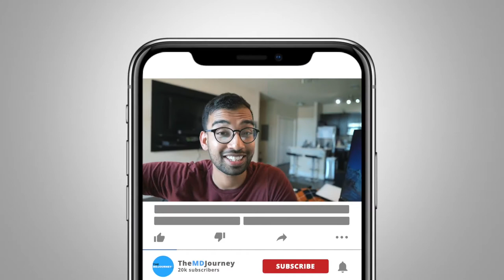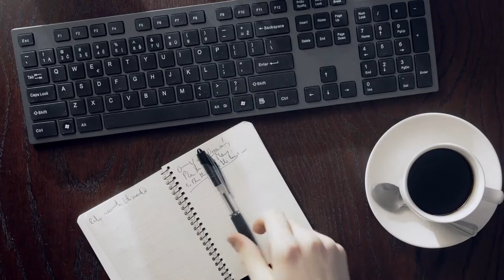Lessons From My First Year As A Doctor [I Had No Idea]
I’ve talked a lot about my medical journey and now that I have my M.D., I want to share with you the lessons I have learned during my first year as a doctor.

Just like some of you, I’ve thought about a career in medicine countless times during my pre-med days, including studying for Step 1 as a med student, preparing for the MCAT, med school rotations and many other steps of the journey.

It’s one thing to read, watch and hear about the lessons other doctors learned in their first year of residency, and yet another to actually be there with the white coat in the hospital talking to patients, nurses, and your attending.

One thing I can assure you is that, you don’t have to know everything. But, it surely helps to learn how you can get yourself ready for uncertainties and become comfortable with being uncomfortable.

I talk about this and other lessons I learned as a doctor including one about self-care in this new video of the TMJ show!

TMJ Podcast:⤵️
Popular Resources:⤵️